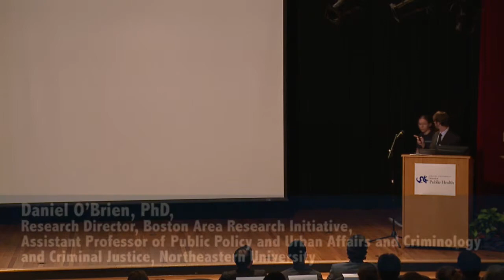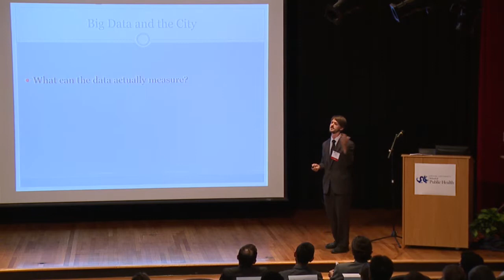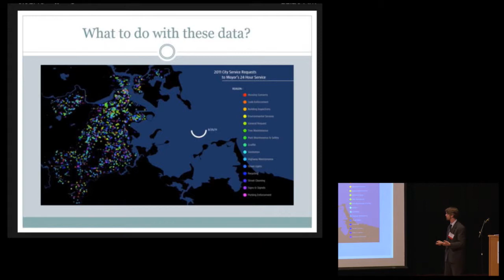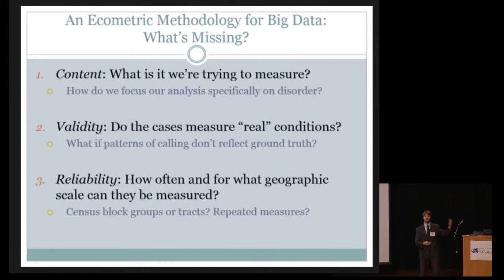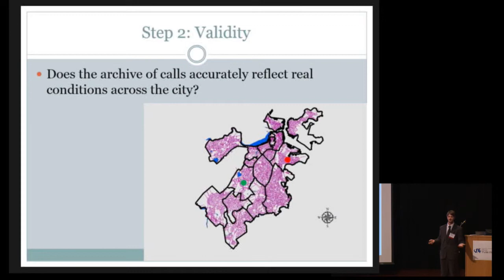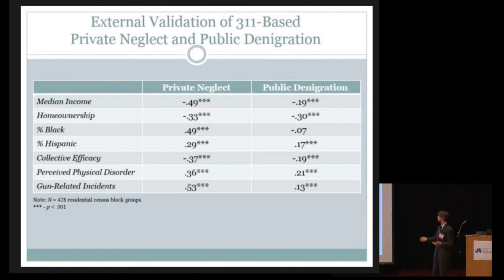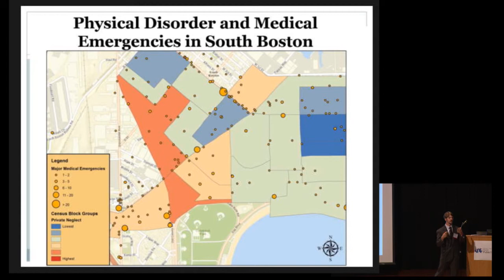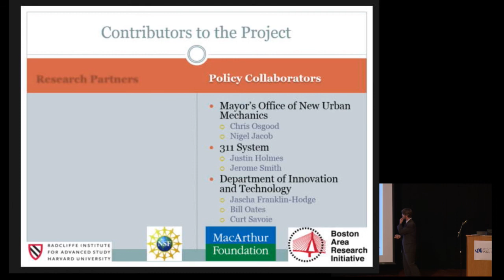Health in Cities O'Brien